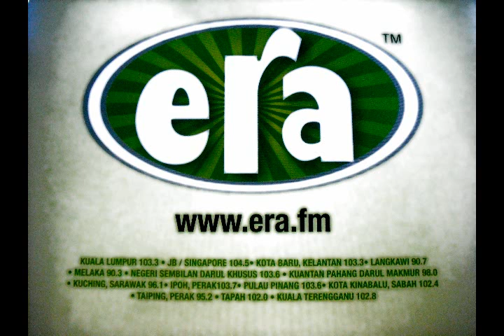Selamat Hari Raya(2009) - Penyampai Radio Era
Edit by Alef Hanafi.
Selamat Hari Raya aidilfitri 2009
maaf zahir dan batin.
nyanyian dari Penyampai Radio Era. Rentak Muzik Terkini !